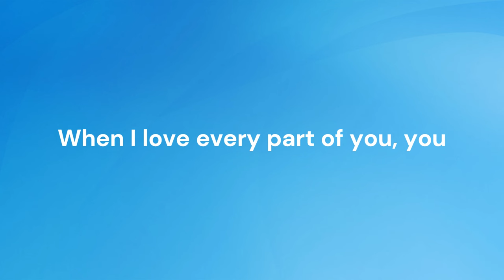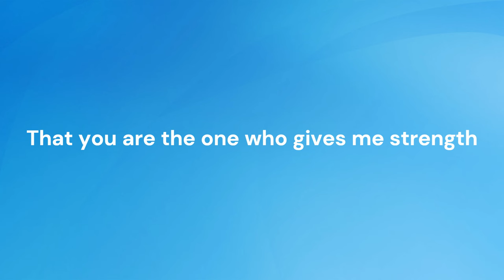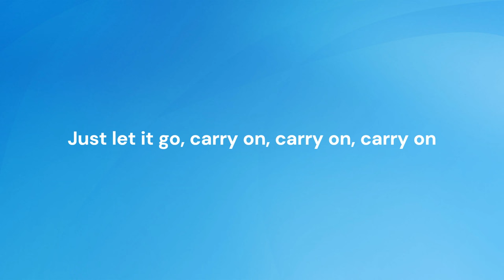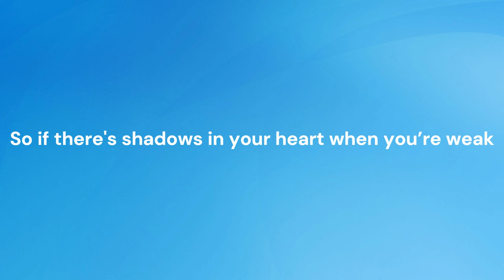Livingston - Neon [LYRICS]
Livingston's seventh song for A Hometown Odyssey - Neon.

╚═╩══╩═╩═╩═╩╝╚╩═╩═╝ (or I'll get the belt.)